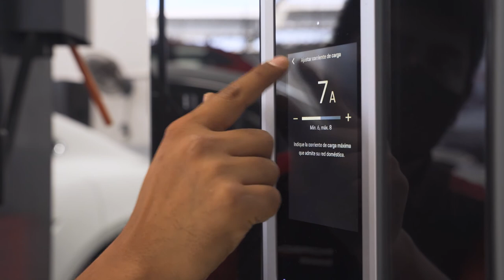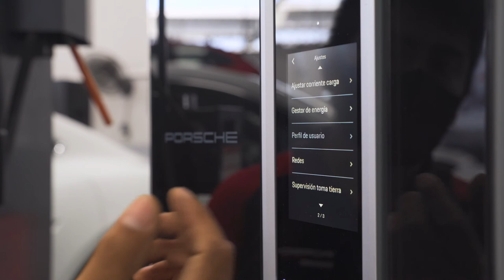Porsche NEXT: Detalles en el Taller